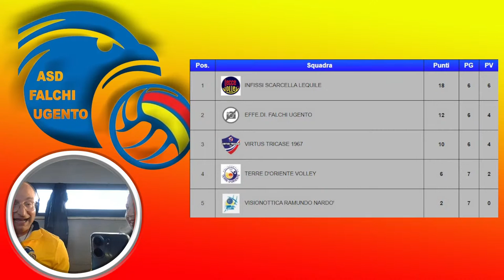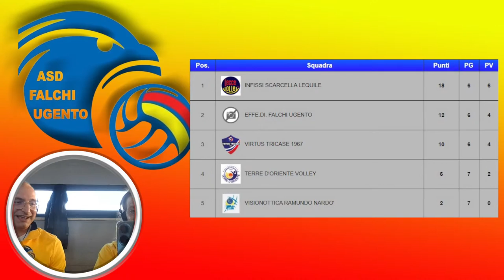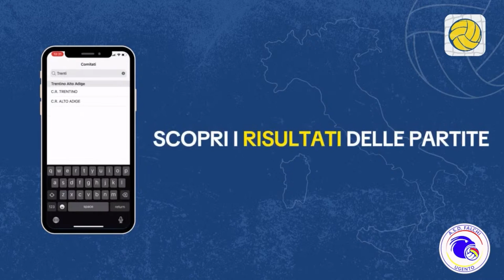Pallavolo Seconda Divisione Femminile | Falchi Ugento Vs Infissi Scarcella Lequile | Puglia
EFFE.DI. FALCHI Ugento Vs. INFISSI SCARCELLA Lequile - 9^ giornata del Campionato Seconda Divisione - Regular Season - Girone Unico

SCONTRO AL VERTICE domani, sabato 13 aprile 2024 per la EFFE.DI FALCHI UGENTO che, alle ore 19.00, incontrerà in casa, al PalaOzan "Tiziano Manni", la INFISSI SCARCELLA Lequile.
I padroni di casa, secondi in classifica a 12 punti, ospiteranno al capolista, saldamente al primo posto a 18 punti; una vittoria dei Falchi potrebbe porre una seria ipoteca sul prosieguo del torneo, che si aprirebbe a nuovi scenari.

I FALCHI CI ATTENDONO, NON MANCHERA' DI CERTO IL NOSTRO SUPPORTO: TUTTI AL PALAOZAN!!!

FORZA FALCHI!!!

1°allenatore: SANTORO Giuliano
Dirigente accompagnatore: DE GIORGI Maurizio
Medico Sociale: STEA Alfredo
Capitano: GIAFFREDA Gionata

 / falchi.giova.  .

Regia: Elisa CUCCI
High speed replay e supervisione camere: Paolo CARLUCCIO
Cameramen: Ludovica CARANGELO, Giada CONGEDI Tecnico audio:  Giorgio SPENNATO
DJ: Luca CARANGELO
Telecronaca: Irene VIVA e Luca CARLUCCIO

Un enorme G R A Z I E ai nostri sponsor
- BORGHI D'ITALIA di Uxentum Tour - @iborghiditalia
- Colaci - @colacimoto
- Farmacia Casciaro - @farmacia_casciaro_ugento
- Folium breakfast and aperitif - @foliumaperitif
- GiPi Service - @gipiservice
- New Access Point
- New Sara Look - @newsaralook
- Panificio e biscottificio del Borgo
- Pescheria e friggitoria del Porto - @pescheriafriggitoriadelporto
- SorgentEco - @sorgent_eco

I diritti e la proprieta individuale del presente video appartengono alla ASD Falchi Ugento, che e´ parimenti responsabile del trattamento per la privacy.
Ne e´concessa la libera divulgazione entro ed oltre il diritto di cronaca, citando la fonte.